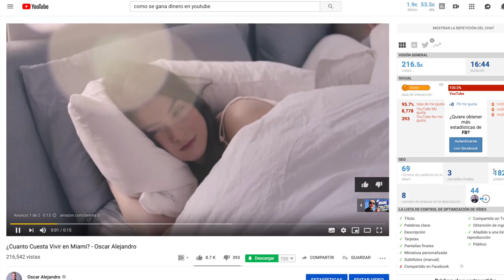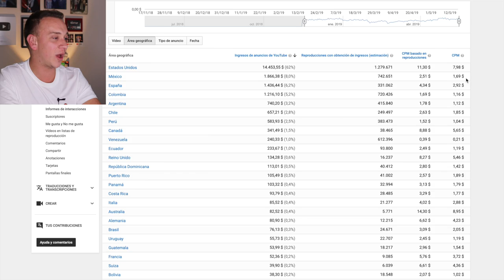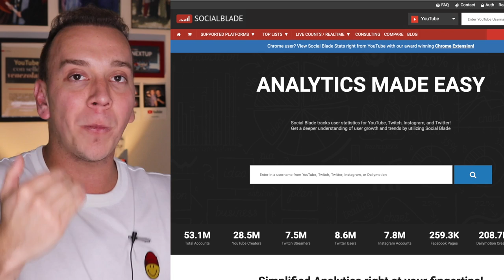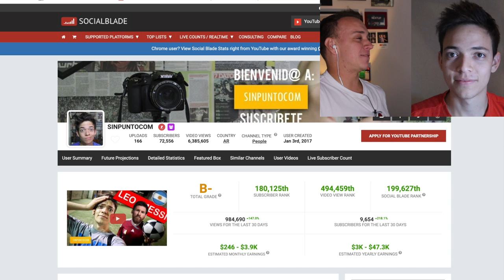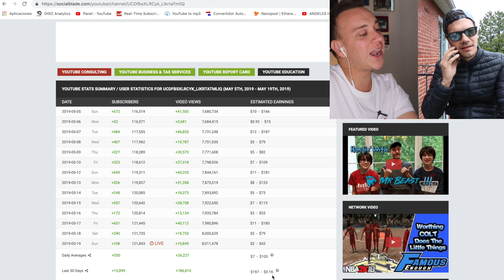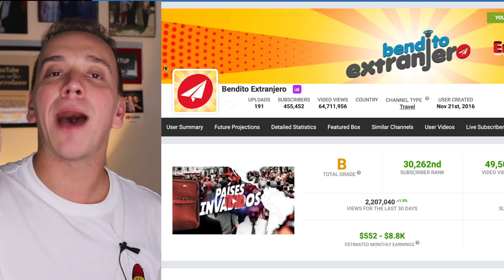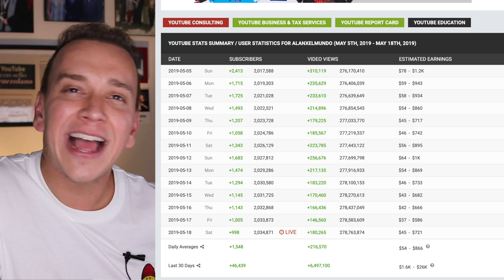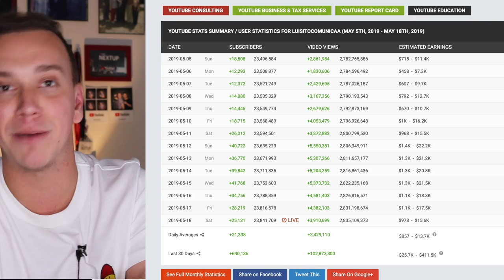¿CUANTO ME PAGA YOUTUBE A MI Y A LOS MAS FAMOSOS? *Muestro los ingresos* - Oscar Alejandro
¿Cuánto dinero se gana en Youtube? ¿Cómo se gana dinero en Youtube? ¿Cuánto dinero ganan los youtubers más famosos? Descubre estas y otras respuestas en este video!

EN ESTE VIDEO GRABÉ CON:
Camara Canon 80D
Microfono Lavalier

SÍGUEME!